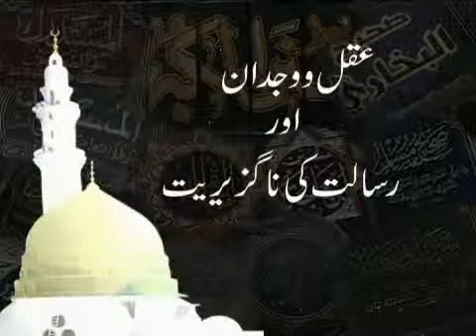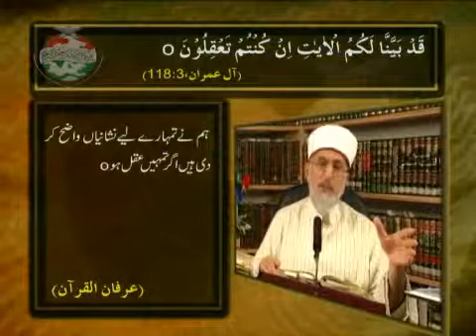Episode_16_ Mind Conscience and Indispensability of Risalat (PBUH) TAHIR UL QADRI 1of6